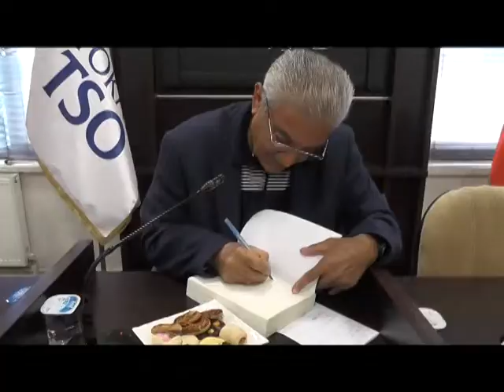27 05 HABERLER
KANAL 60 TOKAT TV